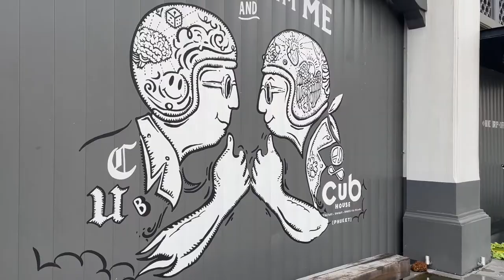Portugal Architecture in Thailand and sunset View Ku kat Beach Phuket | Pakistani Boy Trip